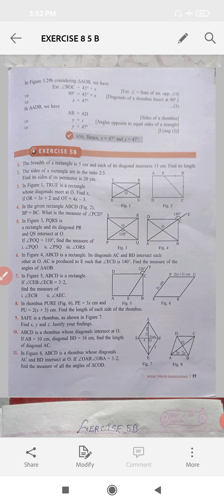EXERCISE 5 B SOLUTION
ratana sagar maths book solution ratana sagar class 6 th solution,
Ratna sagar publication new addition class  8th,
ratna sagar maths class 7 th chapter solution ,
ratna sagar maths class 8 th chapter solution ,
New update maths ,
Ratna sagar